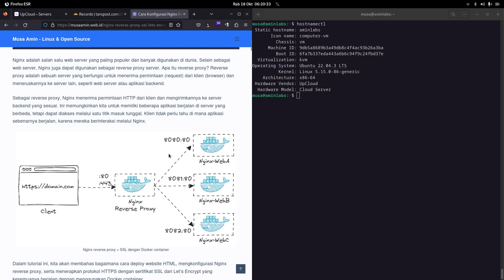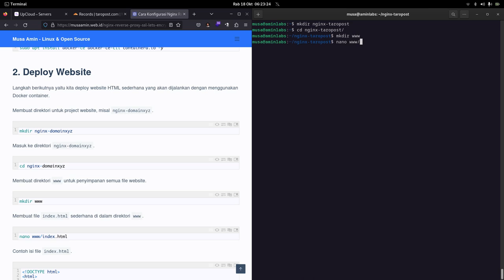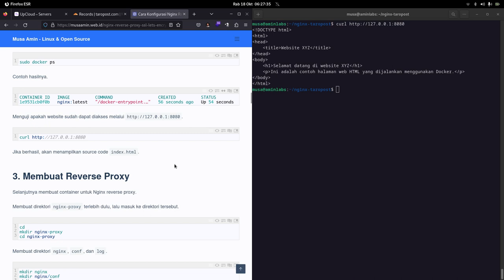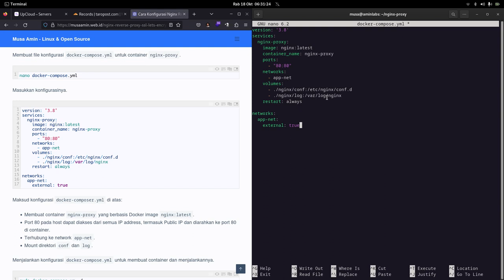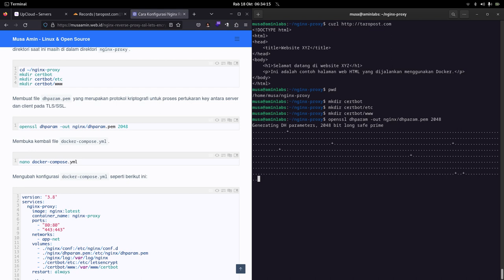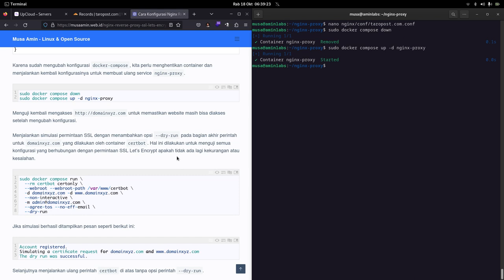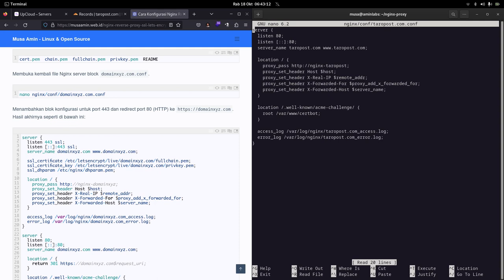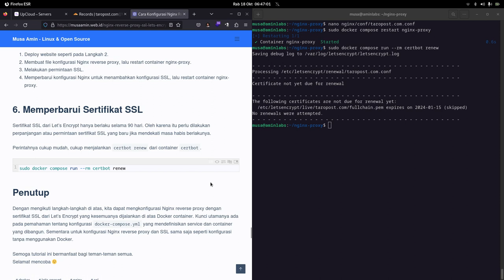Nginx Reverse Proxy + SSL Let's Encrypt di Docker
Nginx adalah salah satu web server yang paling populer dan banyak digunakan di dunia. Selain sebagai web server, Nginx juga dapat digunakan sebagai reverse proxy server. Apa itu reverse proxy? Reverse proxy adalah sebuah server yang berfungsi untuk menerima permintaan (request) dari klien (browser) dan meneruskannya ke server lain, seperti web server atau aplikasi backend.

Pada video ini, kita akan membahas bagaimana cara deploy website HTML, mengkonfigurasi Nginx reverse proxy, serta menerapkan protokol HTTPS dengan sertifikat SSL dari Let’s Encrypt yang kesemuanya berjalan dengan menggunakan Docker container.